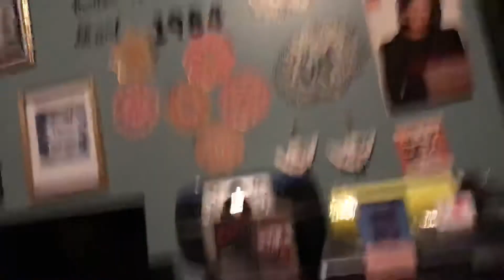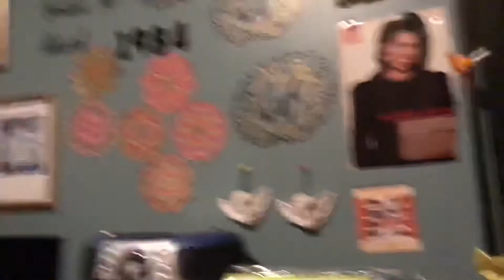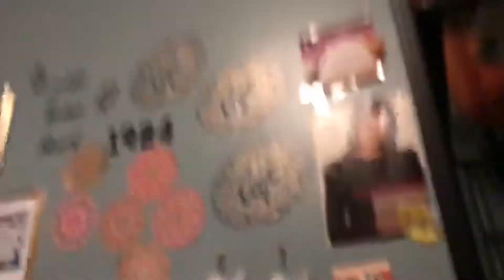🥰LOVE SONGS CASSETTE THREE🥰just had too post more 😍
More love ❤️ songs !!! 🥰🥰🥰🥰
SPOILEDPRINCESSWITHAHEART YouTube channel 😘😘😘😘enjoy 🙃🙂😉be kind support black creators and black lives matter ✊🏽